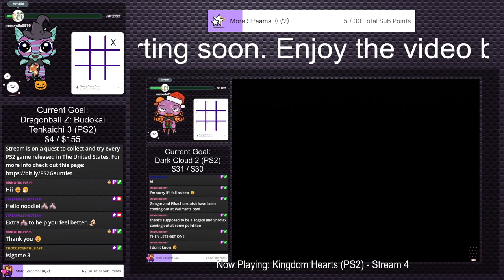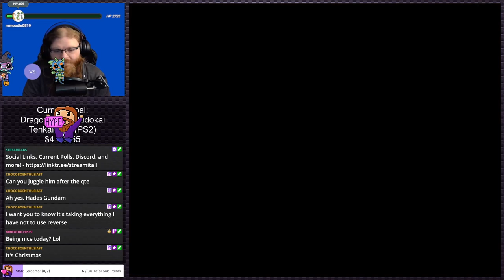God of War 2005 (Stream 3) | Stream Plays #17 (Twitch VOD)